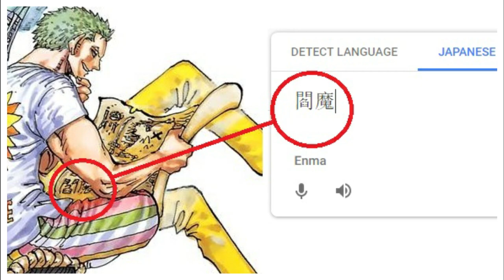QUAL DESTINO DE SABO?ZORO VAI QUEBRAR UMA ESPADA?OS SEGREDOS DA CAPA COLORIDA ONE PIECE 987